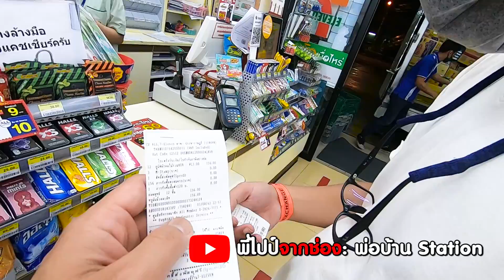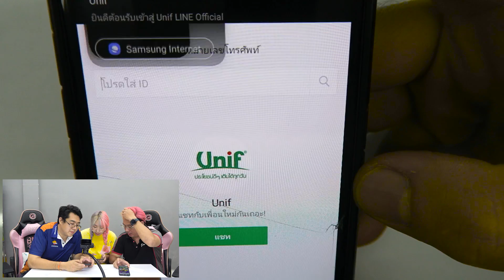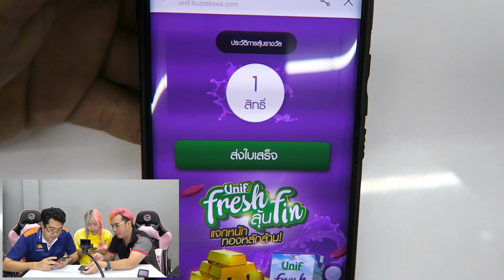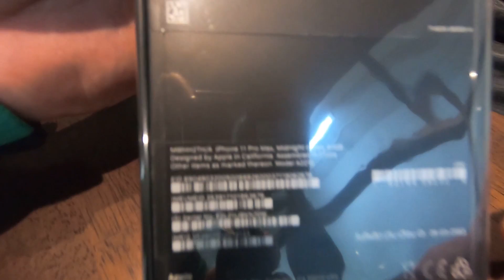ชิงโชคเสี่ยงดวงกับUnif ลุ้นรับรางวัลต่าง ๆ มากมาย!